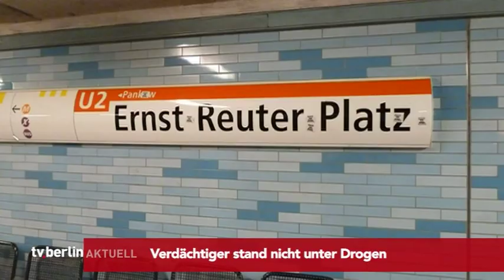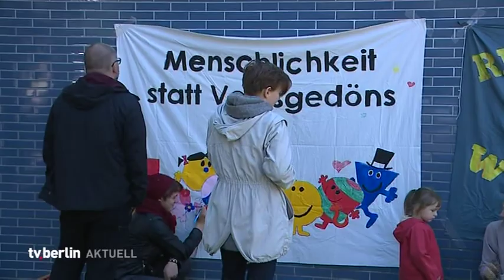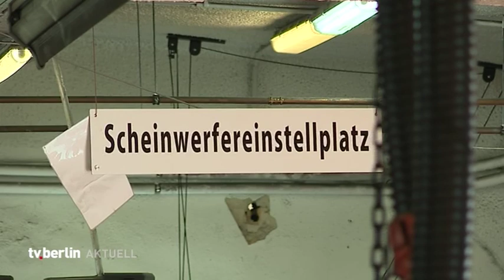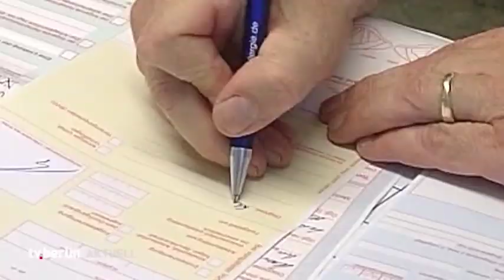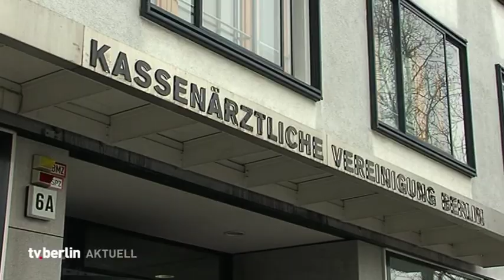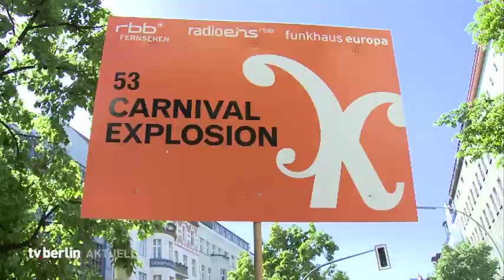vom 21. Januar 2016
U-Bahnschubser schweigt weiterhin,
Engagement für Flüchtlinge ungebrochen,
Weniger Lehrlinge in Berlin,
KV schaltet Hotline zu Fachärzten,
S-Bahn baut am Wochenende,
Tegelwettbewerb entschieden,
Bread&Butter an neuem Standort,
Karneval der Kulturen gerettet,
das Wetter